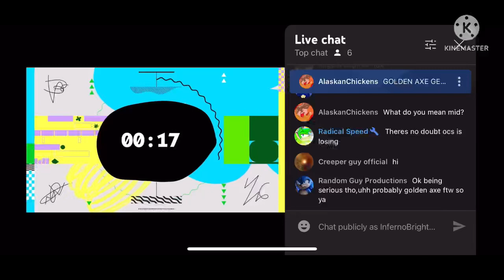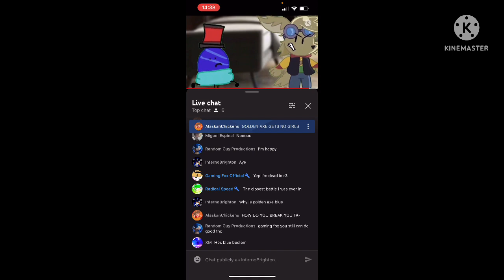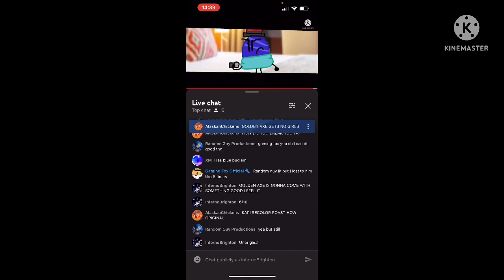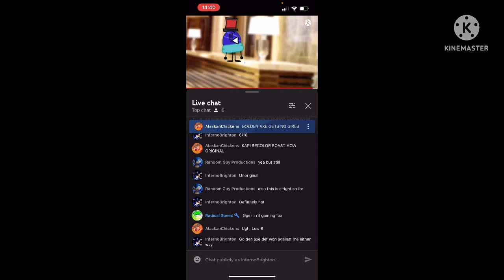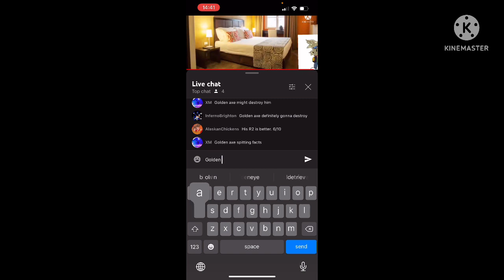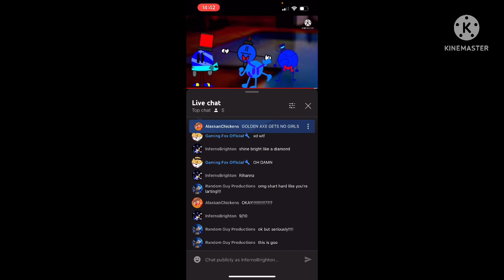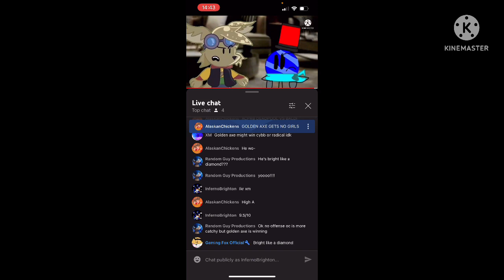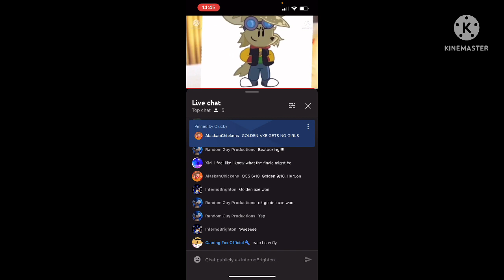LIKE DIAMONDS IN THE SKY!!! - Golden Axe Vs Ocs Gaming CYBB EP13 (ROUND 3)